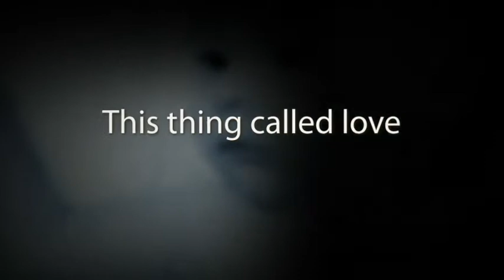This thing called love: for Will